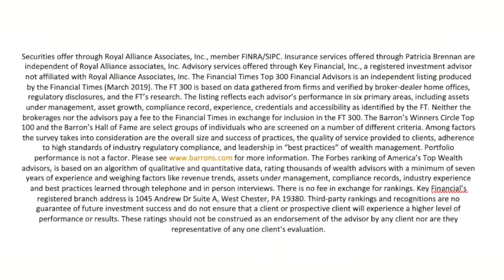Patti Brennan Demo Reel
For more information about CEO & Author Patti Brennan,